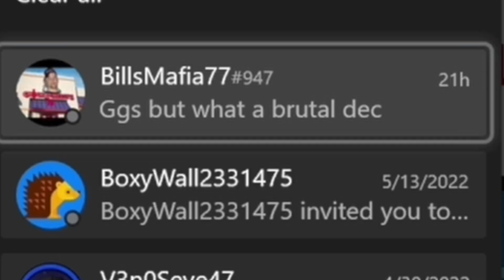UFC 4 anual beatings for no reason.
I hope yall enjoyed the vid!